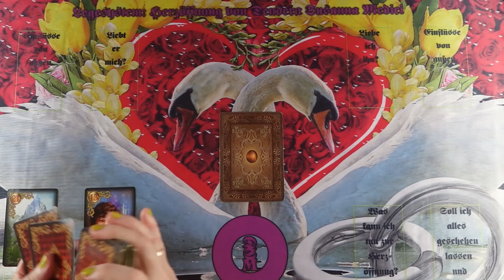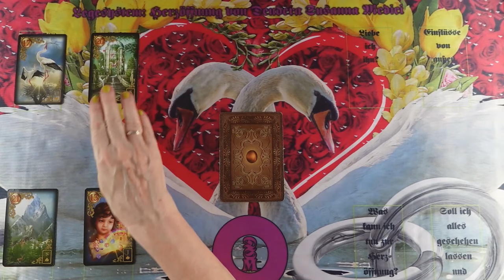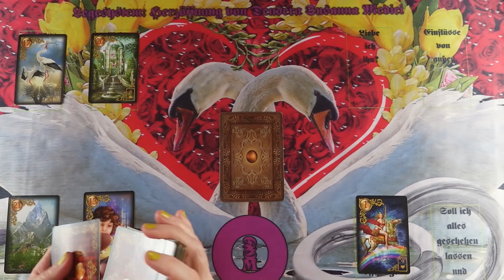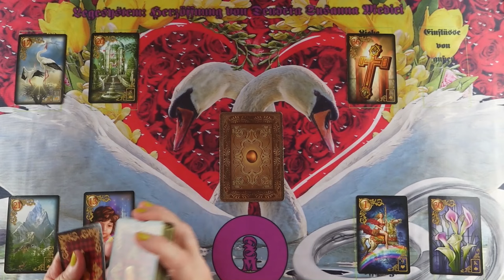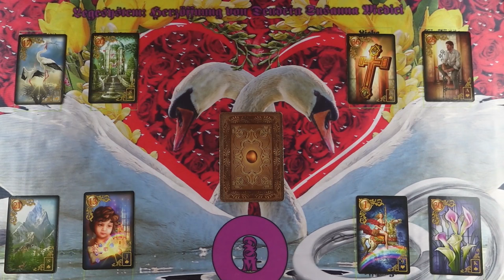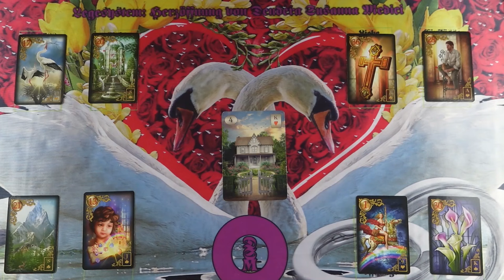Ő most kimutatja feléd az érzelmeit❤